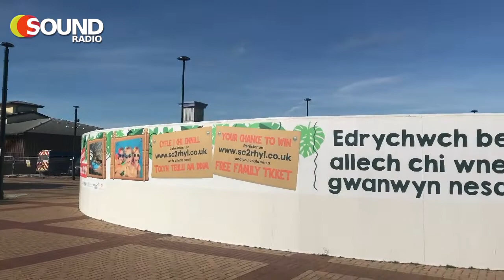Look at the redevelopment of Rhyl's promenade - Part 2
Rhyl a town under construction, Take a look at the redevelopment of Rhyl 6 months on after our last visit in April 2018, look at the construction on the new Rhyl promenade in October 2018

Rhyl, A town under construction

Rhyl a town under construction, take a look at the £25 million redevelopment of Rhyl's promenade. The Sun Centre has been demolished to make way for a new waterpark called the SC2, A Travelodge and pub has opened on the promenade